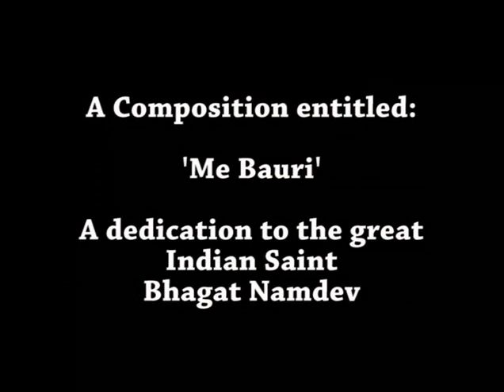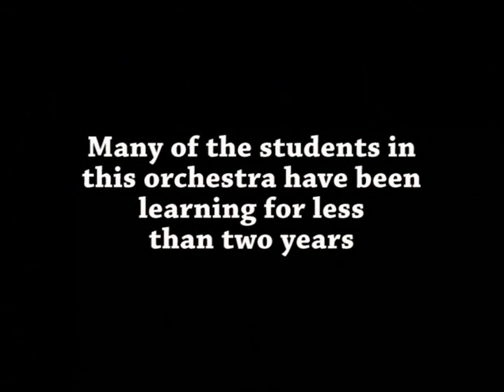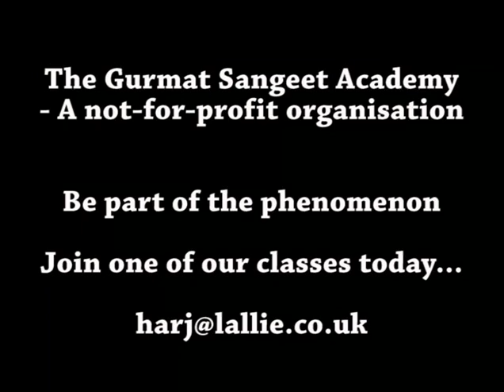The Gurmat Sangeet Orchestra, "Me Bauri"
The Gurmat Sangeet Orchestra is the first Sikh instrument music orchestra in the world. The academy has more than 160 students learning various Indian/Sikh instruments.

In this performance, they are performing "Me Bauri" - a dedication to the great Saint Namdev